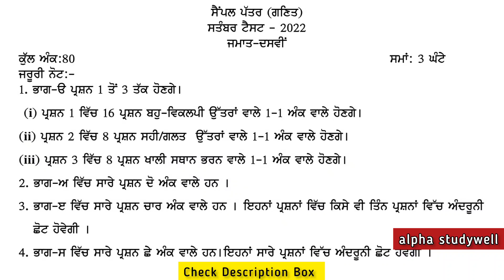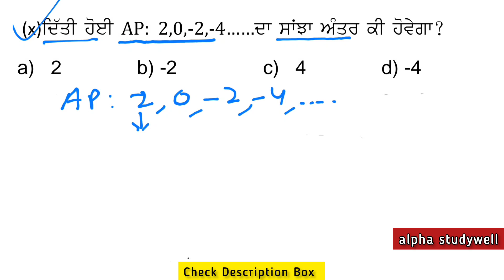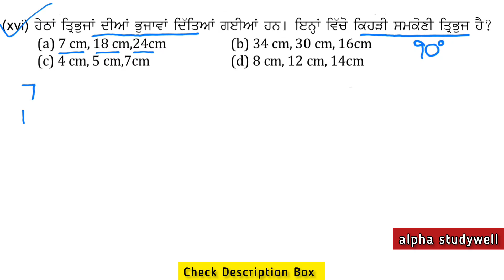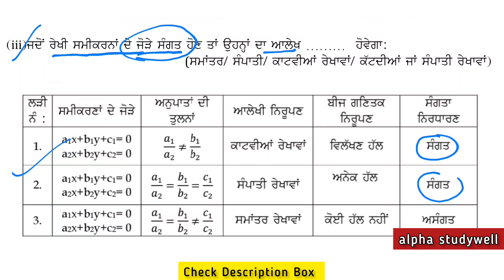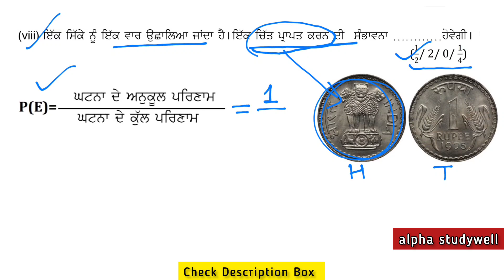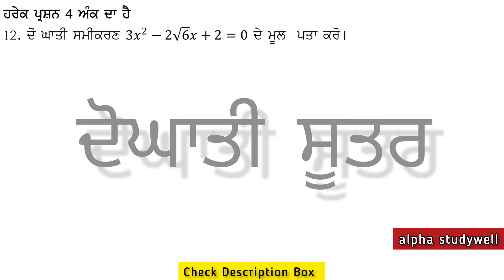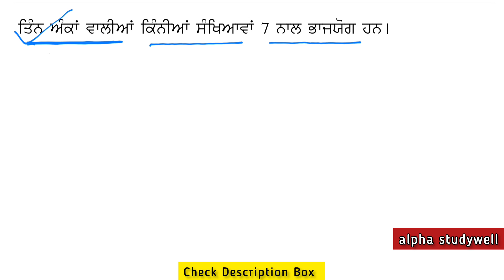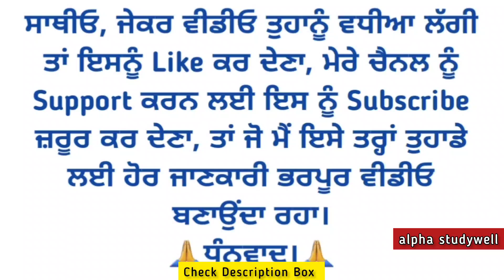10th class maths September test 2022 , Solution of Sample paper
10th math september test paper 2022

Whatsapp Number-
ਨਾਮ-
ਕਲਾਸ-
ਸਕੂਲ ਦਾ ਨਾਮ-
ਜਿਲ਼ਾ-

ਧੰਨਵਾਦ 🙏